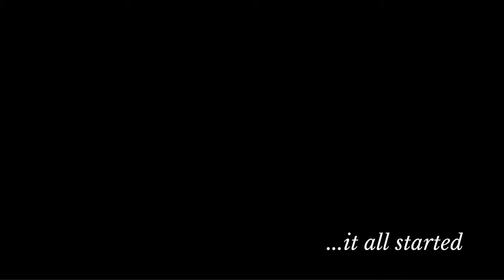Sandra Fadayel | Passion Project: Resin-Art Jewelry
The story behind my brainchild - SandiStyles.
Join me and Sign up at SandiStyles.com - See you there!